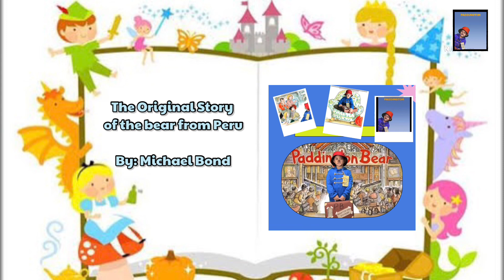Me as Paddington